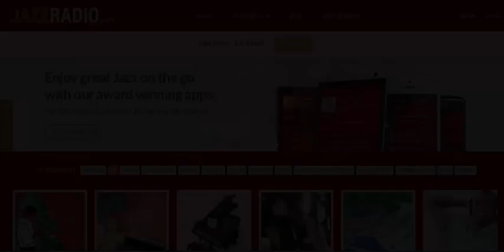ADIO Radio Online Mifal Hapais Winners JazzRadio 03122014